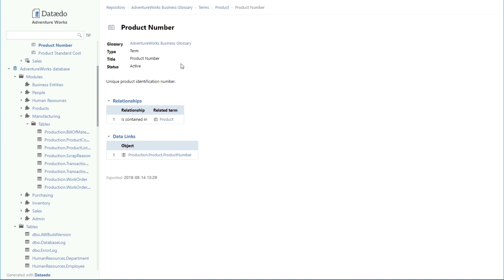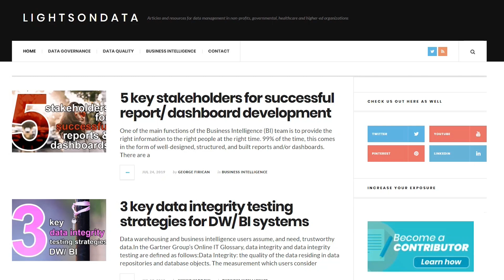What to Include in a Data Governance Terms of Reference Document?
In order to have a successful and fully functioning data governance council/ committee, you need to put together a Terms of Reference document and here are the 4 things it should contain.

Our mission here at LightsOnData is to:

1️⃣ Provide current and future data professionals with increased knowledge and better understanding of data governance, data management, and data storytelling.

2️⃣ Provide simple, fun, and engaging, as well as thorough explanations, teachings, and advice on important, but otherwise boring and dry topics of the data world.

3️⃣ Put the lights on data-focused organizations and products by helping them get more exposure on social media.